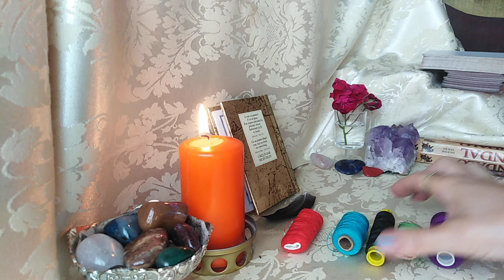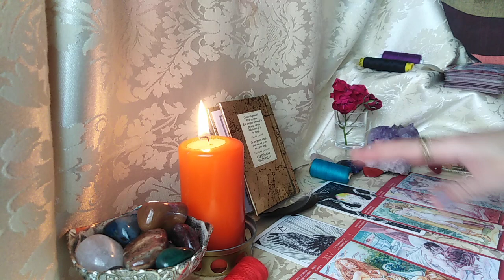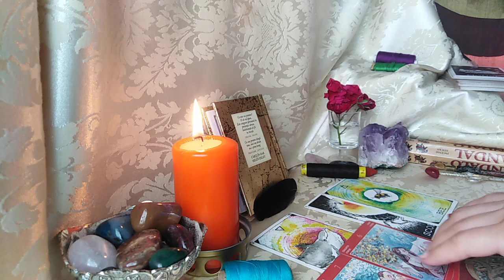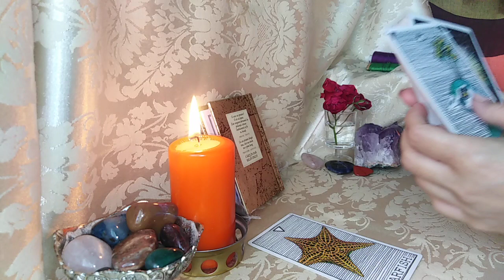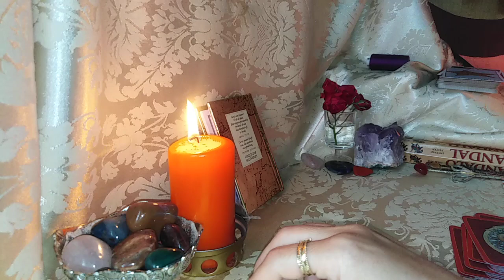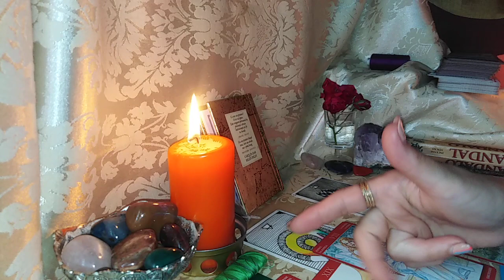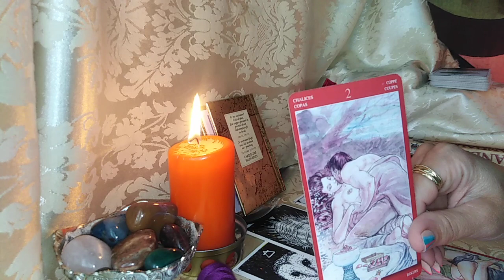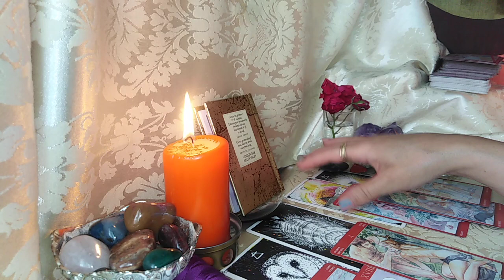Dinamica Relatiei Intime dintre Voi si Altcineva - LA ALEGERE - atemporal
INTRO + ALEGERI - 0:00
NR 1 - 02:28
NR 2 - 21:26
NR 3 - 33:44
NR 4 - 48:11
NR 5 - 1:04:47
Va astept !
Multumesc.